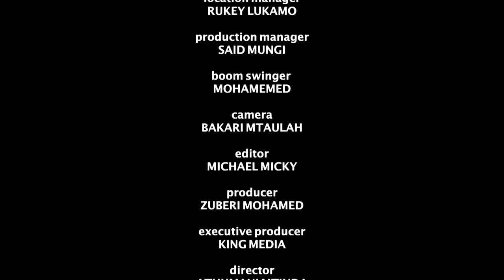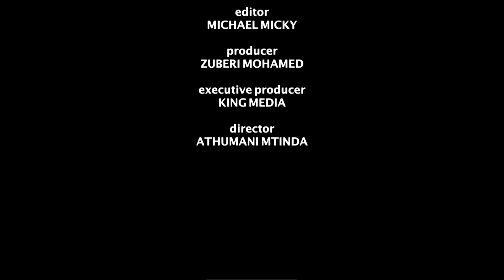PWANI YA TANGA SEHEMU YA 1 [ NIVA SUPERMARIOO]